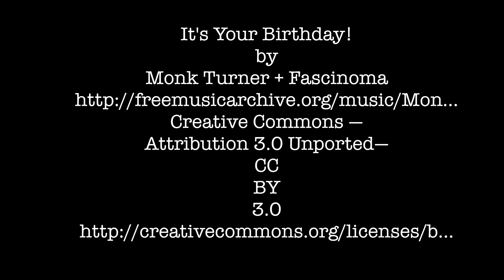Mika's 12th Birthday [Vlog-😎-Ross 44]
Mika's 12 Birthday @ Meatworks TTDI. No pictures of your birthday on SM. No worries. I got your back boyh!

If you like the video then click the thumbs up. Spread the love.